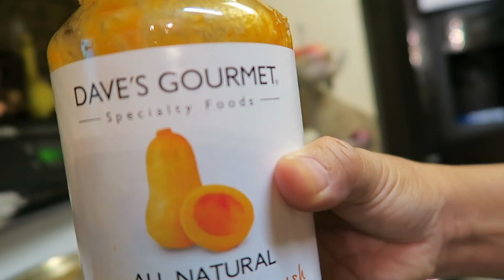Weekends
Weekends off are rare, so I enjoy not doing much to try to prepare myself for the week ahead.  This was also a nice time to catch up with my best friend who lives in California.  Vlogs are probably going to be this short when I don't do much which is what happened today.